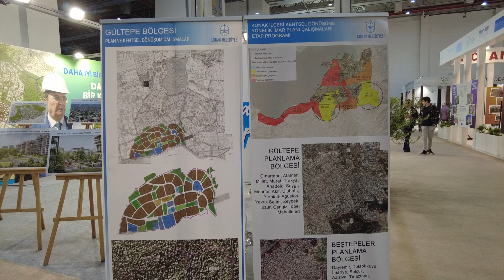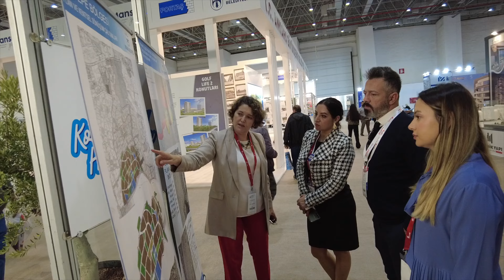Konak, kentsel dönüşüm projeleriyle Rescon Expo’da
▶︎ Konak Belediyesi, ilçenin 60 yıllık çarpık yapılaşma sorununa neşter vuran iki büyük kentsel dönüşüm projesi olan Gültepe ve Beştepeler planlarıyla Emlak, İnşaat ve Kentsel Dönüşüm Fuarı Rescon Expo’ya katıldı.